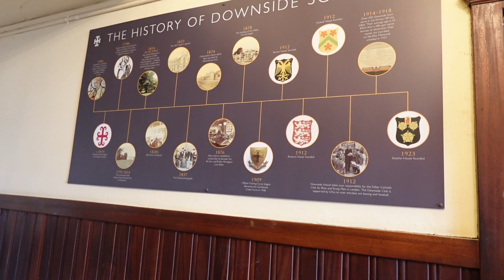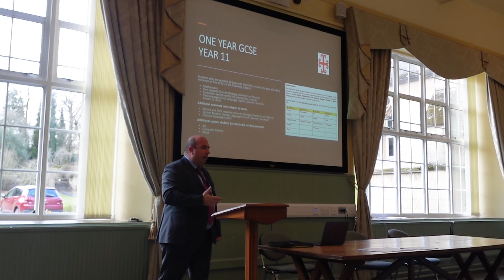【英國寄宿學校巡禮】Downside School｜英國罕有天主教私立男女寄宿學校｜哈利波特學校環境｜暑期課程及假期營選擇多｜英國巴斯Bath近郊｜中三中四可讀GCSE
來到英國少數的天主教學校，升學界花姐被歷史衝擊。Downside School 如何有歷史法？另外，學校公開低年學生的宿舍，給家長學生一探究竟，宿舍長什麼？ 這次錄音加入升學界花姐心得和學生經驗，大家不要錯過

Elite ACS 由創辦人梁曉芙 Eve 於2012年成立，提供一條龍的英國升學及成長顧問服務，獲英國寄宿學校協會BSA、英國監護⼈協會AEGIS及英國文化協會留學資格三重官方認證。香港及倫敦均設辦公室。